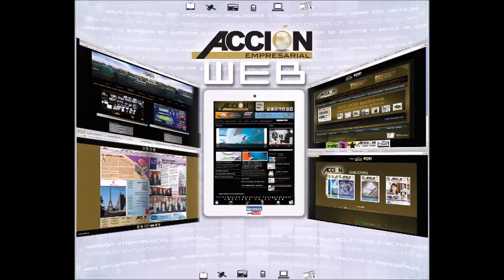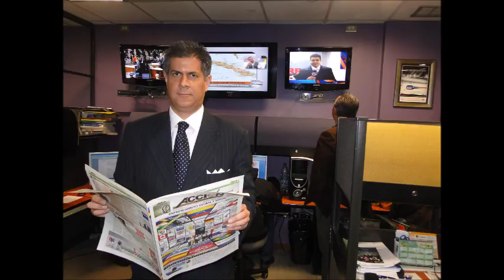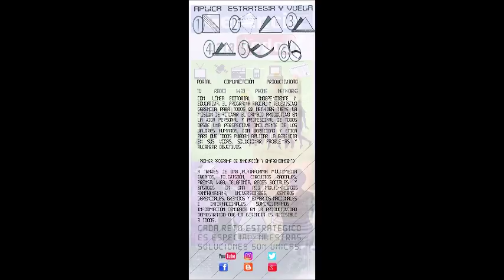GERENCIA 360 DEPORTES